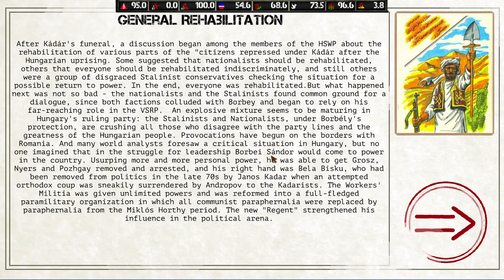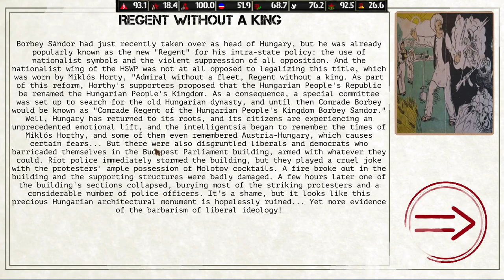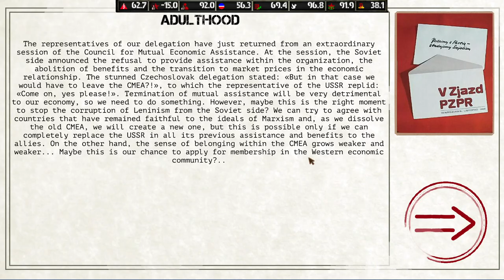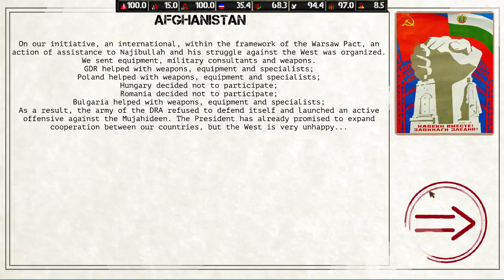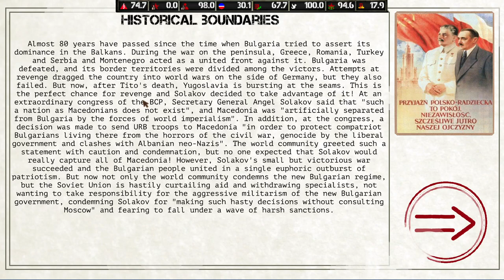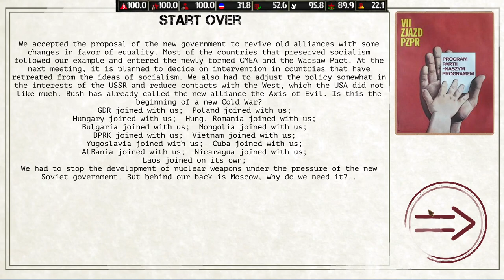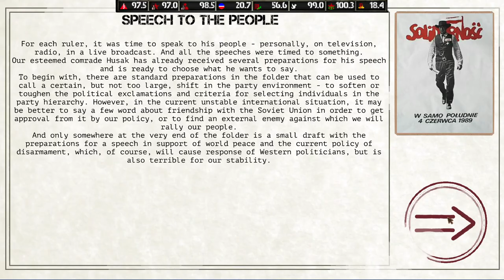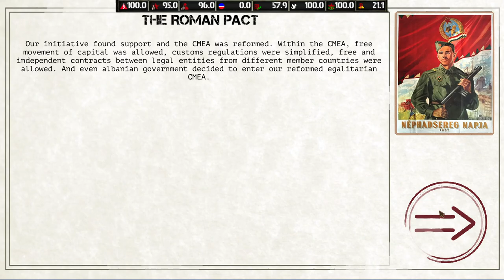Ostalgie: The Berlin Wall - Axis of Evil Run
Playing as Czechoslovakia, this run will go through with the required setup for the "Axis of Evil" achievement.